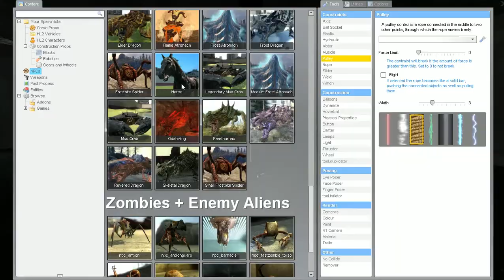Horse being killed